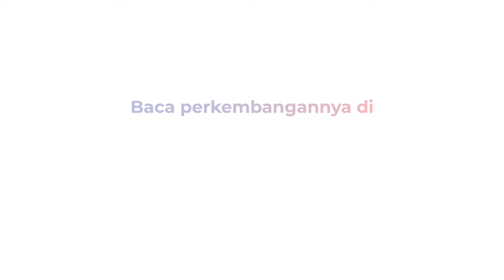Anggota Komisi X DPR RI Kecam Program Naturalisasi PSSI, Mau Sampai Kapan?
Komisi X DPR RI menggelrar rapat kerja bersama Kemenpora dan PSSI terkait proses naturalisasi beberapa pemain Timnas Indonesia pada Senin (4/11/2024).